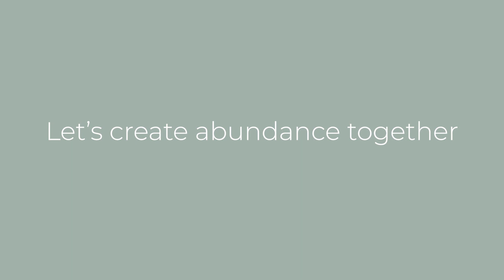Grow Food at Home - Episode 10 - Do You!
Urban Abundance is helping Florida residents transform any yard or lawn into a beautiful, and functional edible landscape.

Fruit trees, vegetable gardens, food forests, pollinator plants, you name it! We are helping Florida feed itself by creating local, organic, and abundant food systems.

Join the GrowFoodAtHome movement with us!

Let's create abundance together!

Editing and Production by Ryan Glass